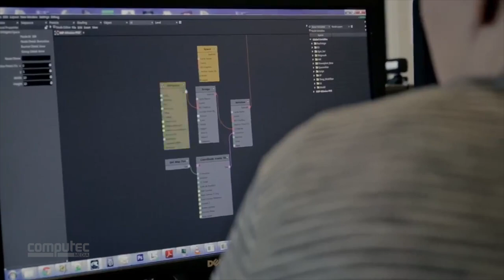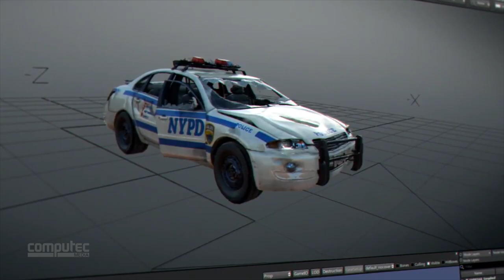The Division Interview | Infos & Technik-Details von Rodrigo Cortes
The Division wird nicht nur spielerisch, sondern vor allem auch technisch das vielleicht spannendste Spiel des Jahres. Wir konnten auf der GDC in San Francisco mit Rodrigo Cortes von Massive Entertainment sprechen. Der Art Director erklärte uns interessante Details zur imposanten Engine des Spiels - etwa, wie der Wind die Partikel im Spiel beeinflusst.